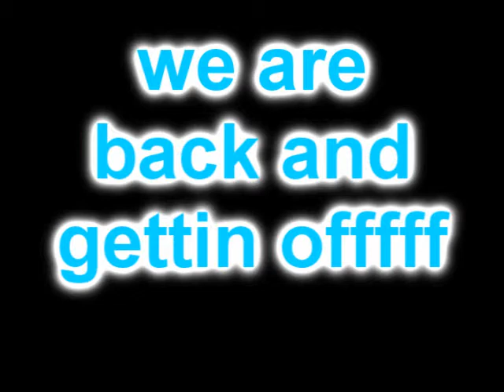Clownerz get off at night!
we gettin off to the followin tracks
skinny jeans saggin-blue diamondz
like change-themprangers